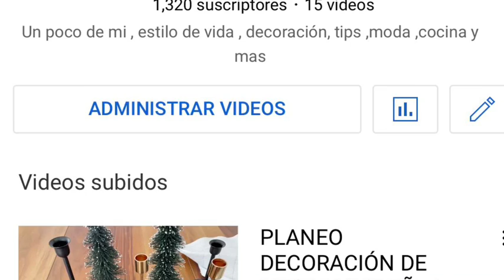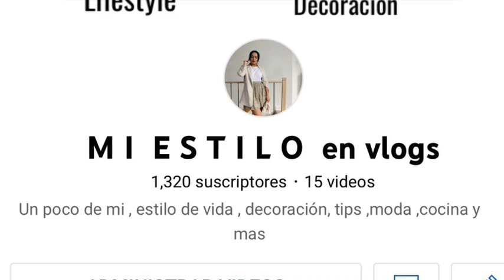AROMAS A NAVIDAD | AROMATIZA TU HOGAR EN NAVIDAD 🎄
Decoración de interiores

Bienvenidos a otro video más en el canal , en este video les comparto las mejores ideas de ricos aromas para armonizar el hogar esta navidad.
Felices fiestas a todos 🎄🎅🎁

Música 🎶
CreatorStudio :Away-Geographer

Aquí te comparto el enlace a mi segundo canal .